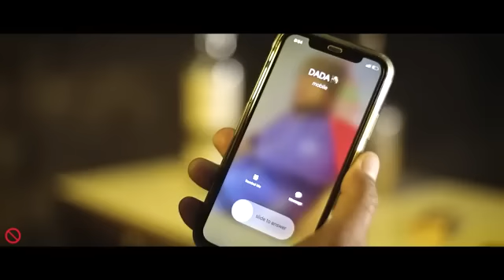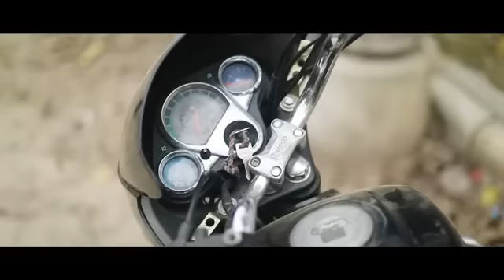VINASH RAO'S HAVOC || TOP REAL TEAM || AAMIR TRT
VINASH RAO'S HAVOC || TOP REAL TEAM || AAMIR TRT NEW VIDEO NEW VIDEO NEW VIDEO
AAMIR TRT NEW VIDEO TOP REAL TEAM AAMIR TRT NEW VIDEO NEW VIDEO NEW VIDEO 💪💪